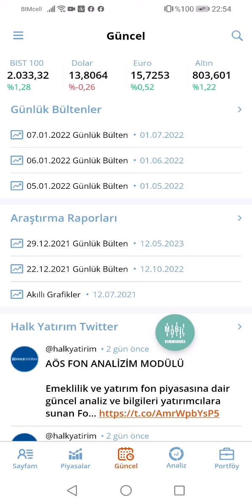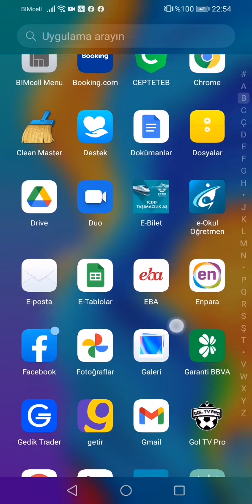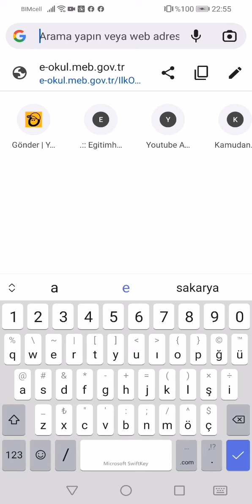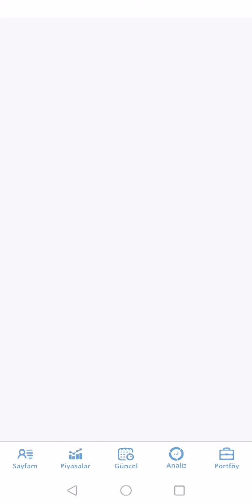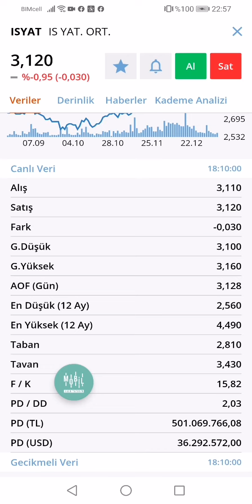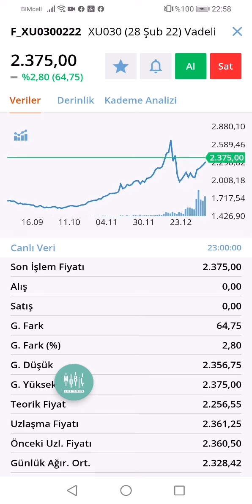ekonomi akşamı haftaya başlarken ytd